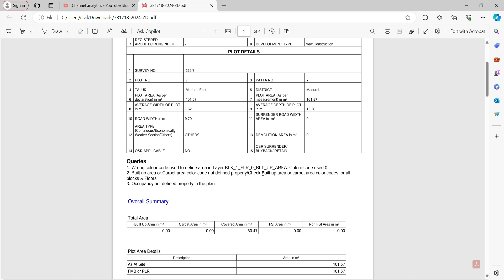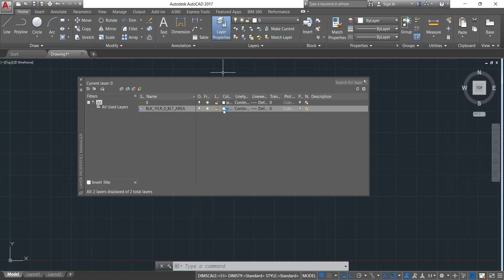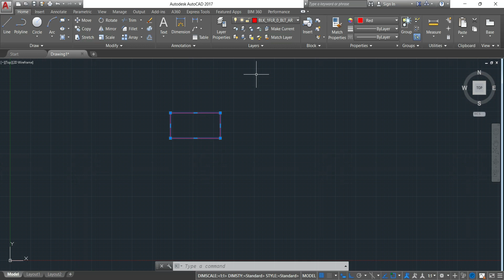Single Window Portal in tamil-Builtup area color code wrong-colorcode error